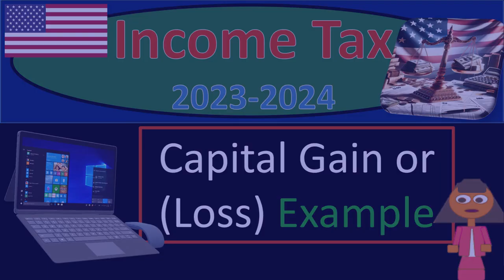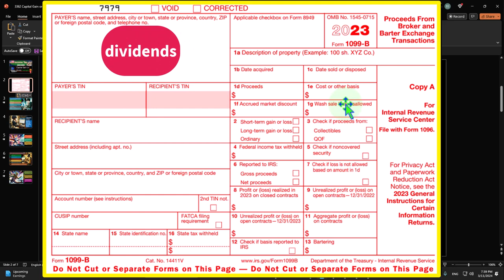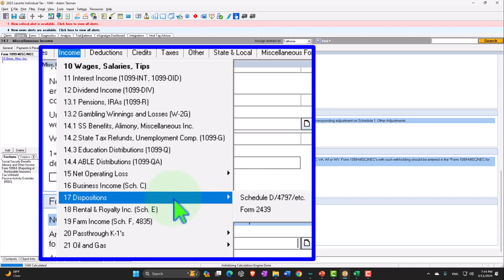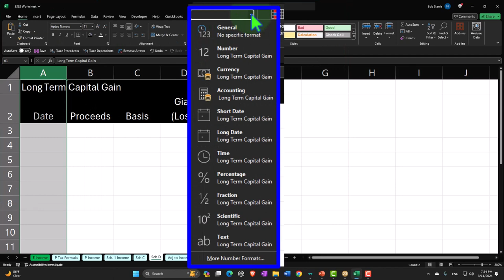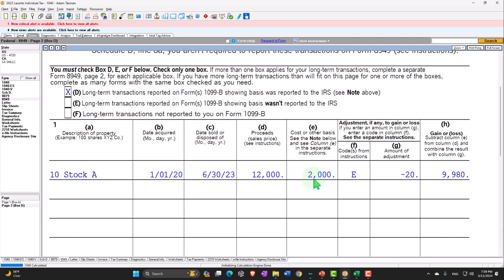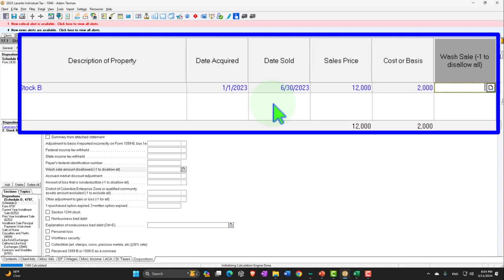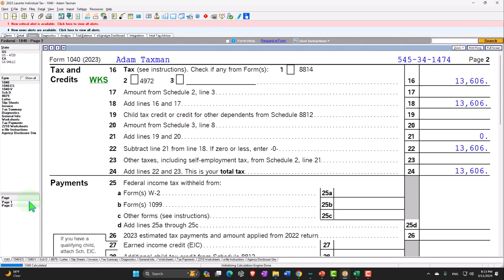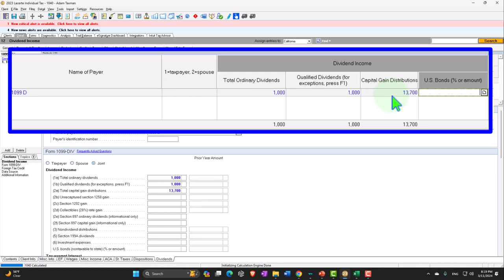Capital Gain or (Loss) Example 3362 Tax Preparation 2023-2024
Capital Gain or (Loss) Example
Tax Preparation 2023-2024